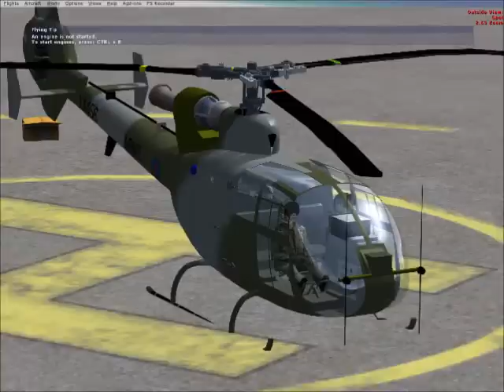UKMIL Gazelle Test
testing the UKMIL Gazelle